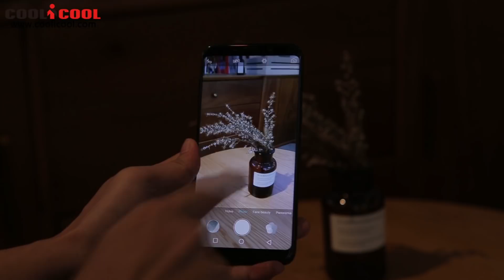KOOLNEE K1 - Beyond expectation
Highlights

- 6.01 Inch Curved Bezel-less 18:9 FHD+ Screen, 2160*1080 Pixel
- 4GB RAM + 64GB ROM, Support TF Card Expansion
- 16 MP & 2 MP Dual Back Camera + 8 MP Front Camera
- 3190mAh Battery
- Dual SIM: NANO SIM + NANO SIM / TF Card (Another SIM Slot Can Be Used in Combination
  with a NANO SIM Card or a TF Card)
- Band: GSM 850/900/1800/1900MHz, WCDMA 850/900/2100MHz, FDD-LTE B1/B3/B7/B20,
  Support 2G & 3G & 4G LTE Network